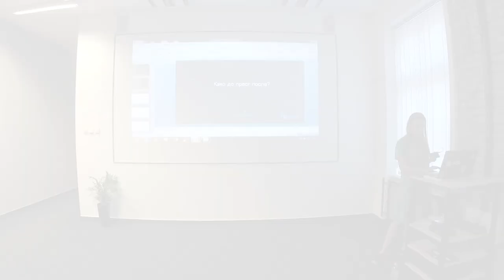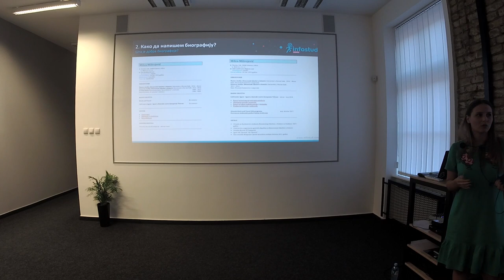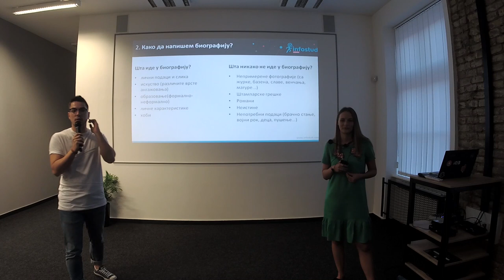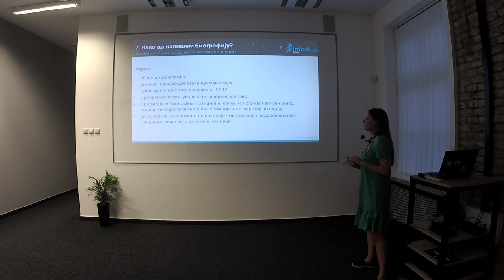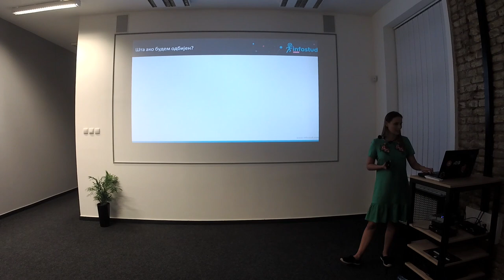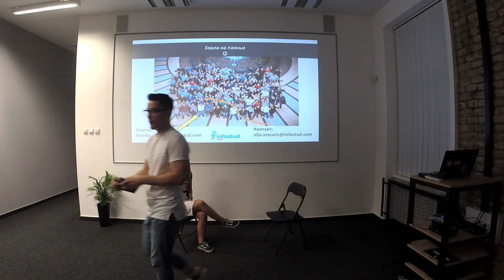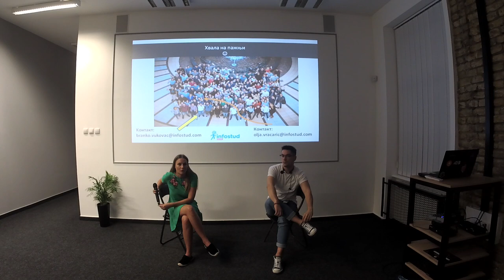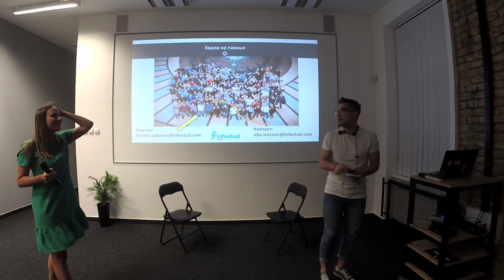Kako do prvog posla?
Studentima, srednjoškolcima i onima koji sa diplomom u ruci prave prve korake u svet odraslih najveća je briga kako se zaposliti i steći prvo radno iskustvo. Odgovore na neka od najčešćih pitanja u vezi pronalaženja prvog posla mladi će imati priliku da čuju od stručnjaka u oblasti ljudskih resursa na predavanju koje će biti održano 20. septembra u 18 časova u subotičkom Startit Centru.

Ovo predavanje je namenjeno mladim ljudima koji traže svoj prvi posao. Na predavanju će saznati gde sve mogu tražiti posao, koje su tipične greške u biografiji kandidata, kako da se pripreme za prvi razgovor, a tri gosta će imati priliku da prođu i kratku smiluaciju razgovora sa jednim od predavača.